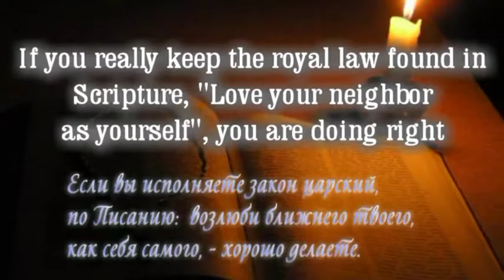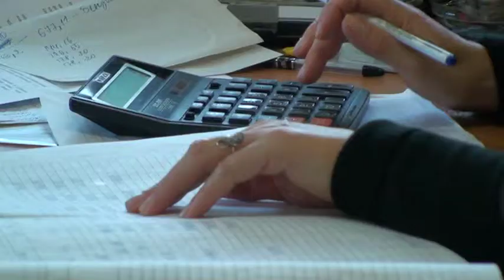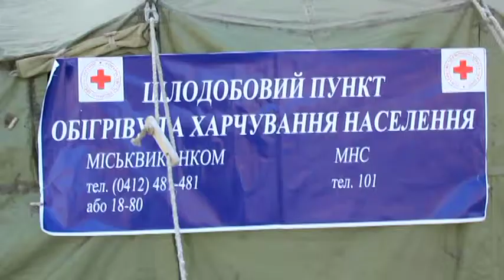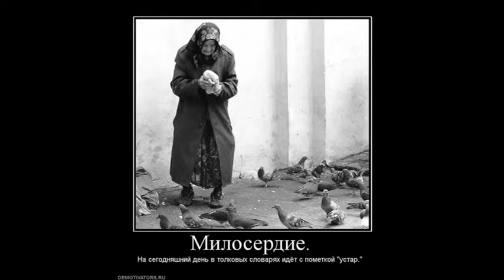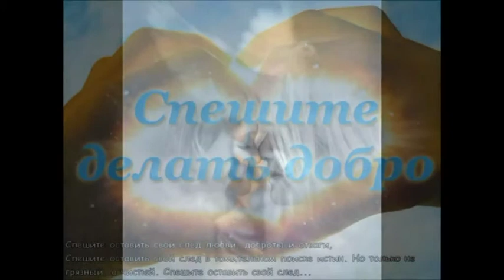The Charitable Foundation "House of Bread"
In this movie we would like to tell about the acts of mercy of a charitable foundation "House of Bread". It has been working in this direction for over 15 years in Zhytomir, Ukraine. Together with independence in 1991, we inherited socio-economic destruction.
People with special needs, pensioners, lonely ones, had been suffering heavely. To feed a hungry man, to support the one in need, to stretch a helping hand to an orphan or a disabled person - these were the aims of the founders of the charitable foundation "House of Bread".
In 1997 there was a first step made and the first soup kitchen initiated in one of the regional centers, notably, Zhytomir, where people could get a free lunch. In the time when no salaries or pensions were given and people had not enough money to buy food and medicine, our charitable foundation started helping the poor, making food bags and distributing necessary food products. 80 homeless people receive hot lunches in one of our soup kitchens everyday.
Delivery of medical equipment to the hospitals of our region is one of the most important humanitarian programs our charity foundation in involved in. Our foundation is also involved in distribution of baby food to children's hospitals and disabled kids, who are also considered to be a very important part of our humanitarian program.